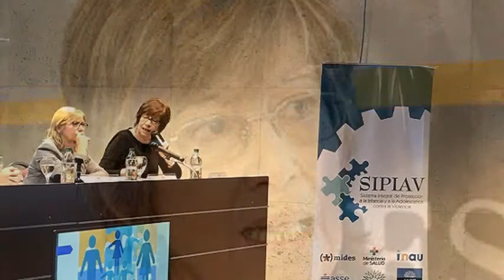La ministra de Desarrollo Social, Marina Arismendi, habló con la Tarde de RBC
En charla con Agustina Flores, analizó las cifras sobre violencia hacia niños, niñas y adolescentes.
Además, Arismendi anunció la instalación de una Oficina del MIDES en Piriápolis.
Sobre la gran preocupación por el fatal juego de la Ballena Azul, respondió que no es su ministerio el que trabaja directamente en el caso…